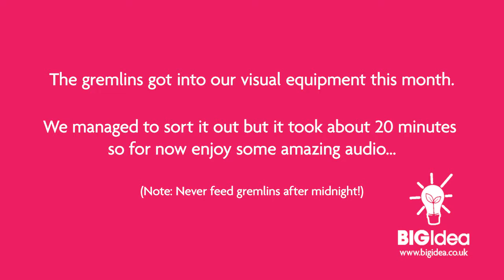#038 - Gerald Ratner, Hot Cross Buns and Sweaty Assets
It's the Easter edition of the Big Idea Podcast, so it's only natural that we talk about... Hot Cross Buns!

Specifically, how Hot Cross Buns can teach you a thing or two about growing your business - especially if you think you only sell one "thing" and can't possibly branch out into other products or cross sell something similar to people who currently HATE what you sell.

We talk about asset creation, and why EVERYBODY should be creating, building, buying and sweating assets on a weekly, if not daily basis. We give an insight into one of the latest assets in OUR arsenal - the audiobook recording of Big Ideas for Small Businesses, where John recently spent two days in the studio, recording an asset that will still be bringing in constant revenue 20 or 30 years from now.

This month's Book of the Month was "The Rise and Fall... and rise again" by Gerald Ratner. It's a fascinating insight into the world of a man who had it all, the world at his feet, and then told one "crap" joke, and lost it all.

More specifically, it's a great insight into how Gerald Ratner had everything taken away from him - apart from the knowledge between his ears, and his drive to succeed - and how he clawed his way back to become successful again.

For links to everything we talk about, including the video recording of the episode and transcription of everything we talked about, head over to the show notes at bigidea.co.uk/podcast.

And to watch the LIVE recording of each episode of the Big Idea Podcast, join our Facebook Group for FREE - you can then watch our ugly mugs in glorious technicolour every month, as well as get BONUS in-between-isodes, and direct access to both of us to ask any questions about this, or any other episode.